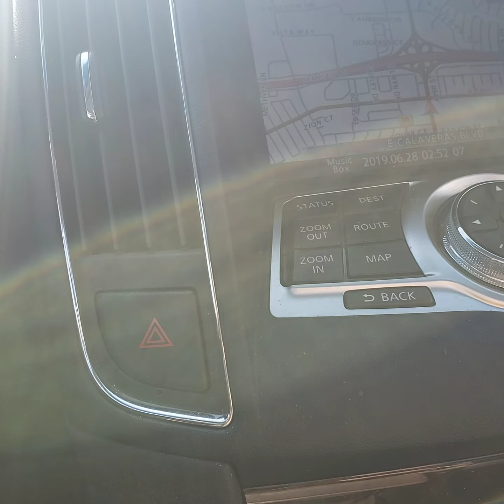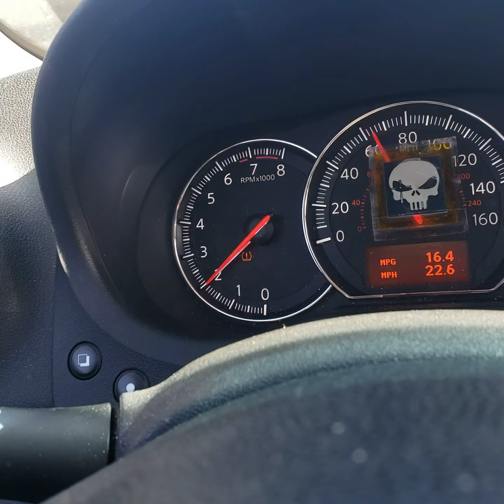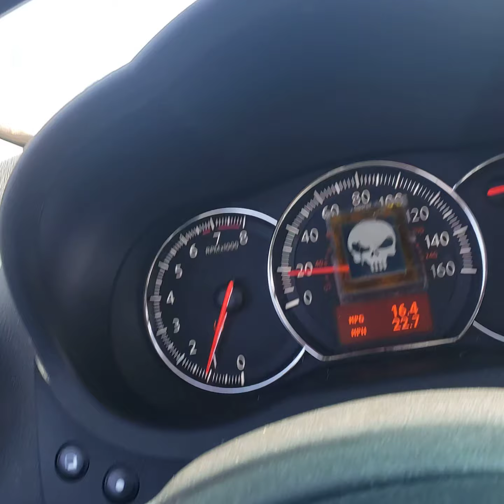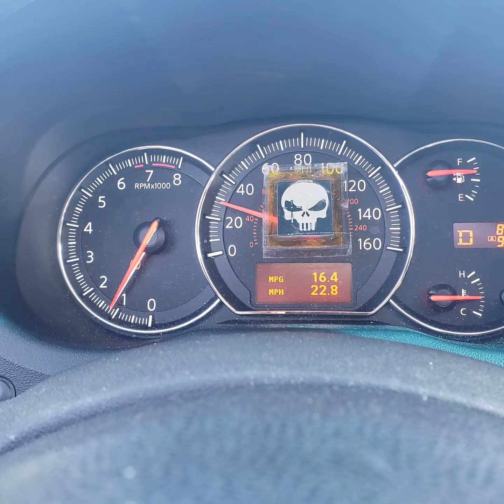May 9, 2021